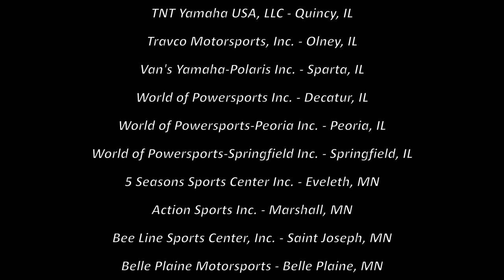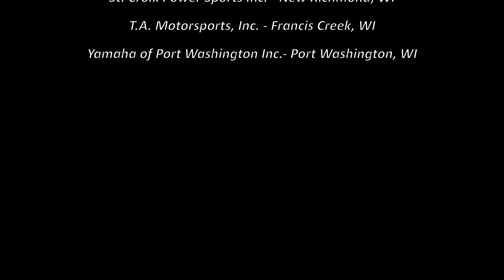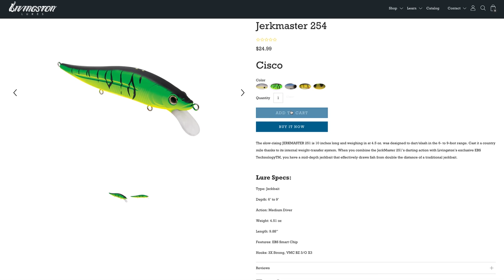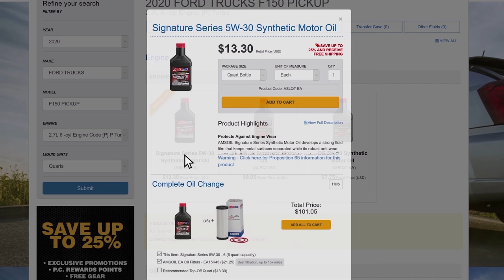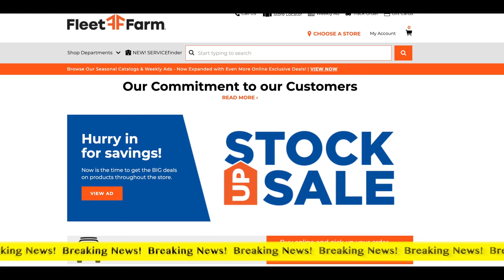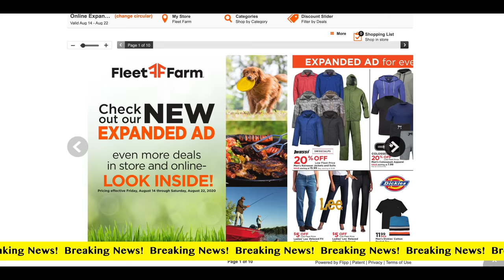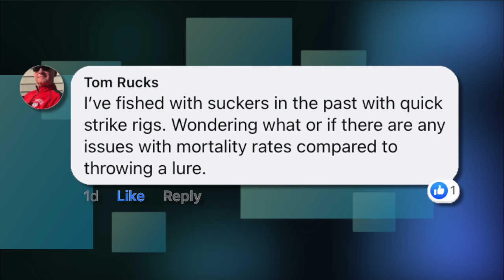Episode 35, 2020: The Muskie Season Begins - FULL EPISODE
Episode 35
The Muskie Season Begins
Show Date: August 29th & 30th, 2020
Location: Leech Lake - Longville, Minnesota

We’re finally muskie fishing in 2020, and much like the rest of year, it’s not going so great.  An unexpected warmup is what we believe shut the bite down, but as any good muskie angler will tell you, you need to put in the time.  We put in our time, and caught only a couple of fish, but it’s not all about catching fish.  We had a great time catching up with our longtime friend, and host while we were in town, Rusty Lilyquist. Rusty owns “Rusty’s Up North Realty”, and if you’re looking for property in the Leech Lake area, contact him, all his info is on his